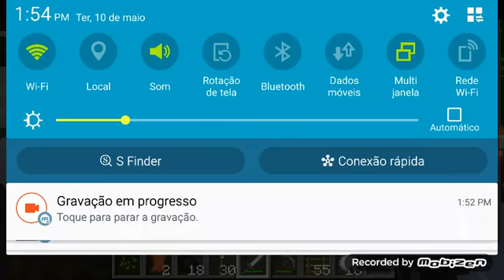Decorando minha casa no hardecore